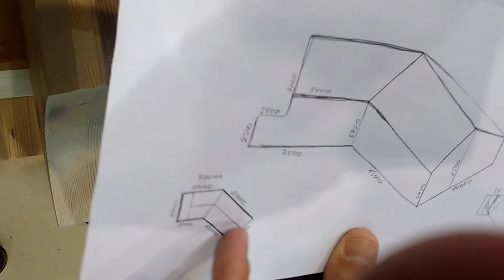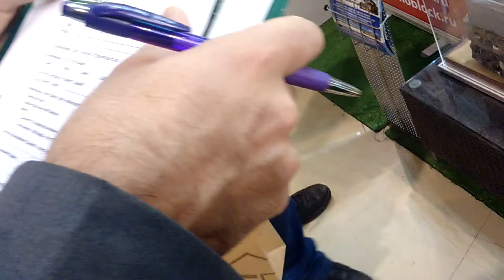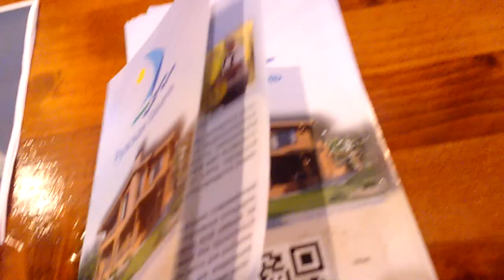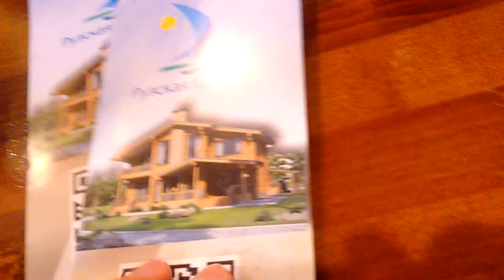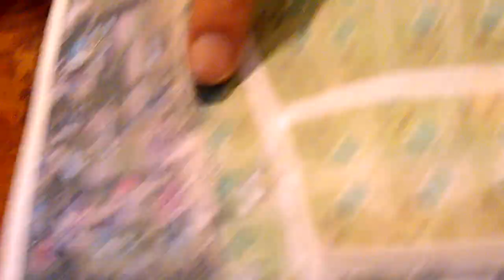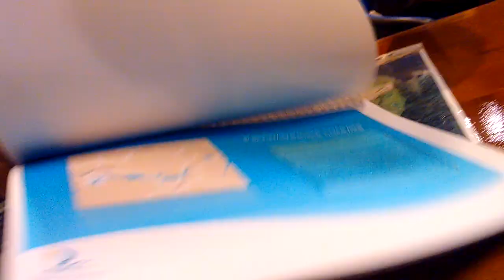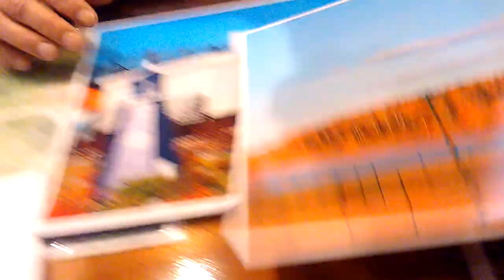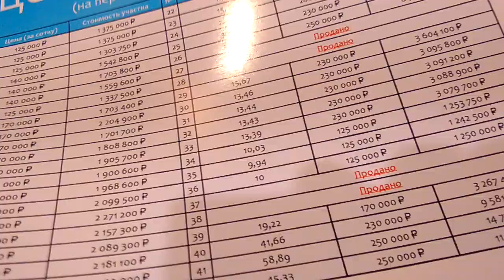Выставка деревянного домостроения. Часть 2